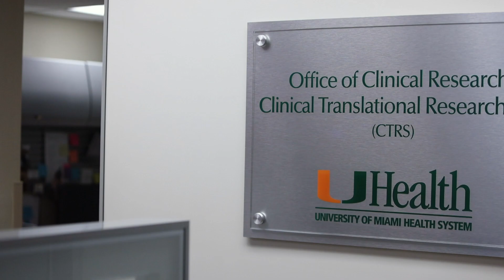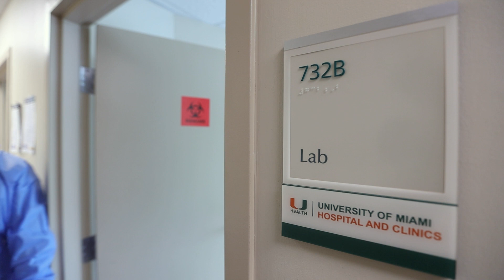Focusing on You: UM Tests Drug to Lessen Severity of COVID-19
Dr. Dushyantha Jayaweera, physician-researcher at University of Miami Health System, discusses a clinical trial for a drug called Aviptadil that may help prevent death and serious illness due to COVID-19.